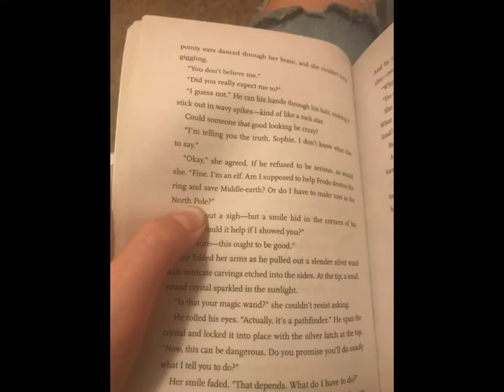Another Kotlc edit